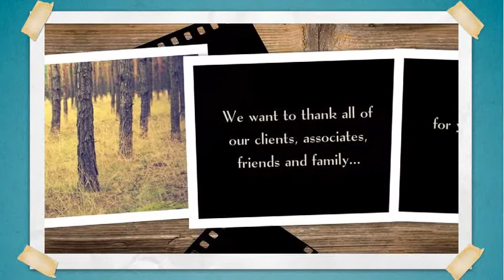Business Anniversary 3 (Company Announcement Ecard)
A fun and uplifting e-card designed for companies looking to send our anniversary announcements. The folk audio track used within this ecard works very well to keep it fun while maintaining a feel of sincerity and appreciation.